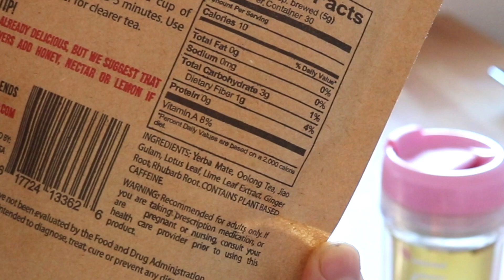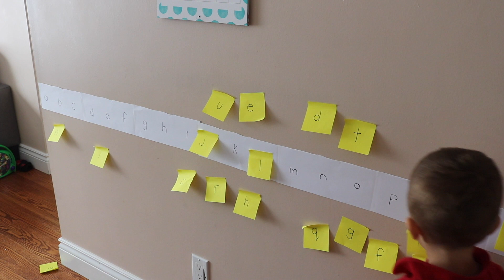Winter DAY IN THE LIFE Mom of 2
Day in the life of a stay at home mom with a 5 month old baby and 3 year old boy! Winter Edition.

Canon Camera I use

I'm on SNAPCHAT NOW- MrsVeraD

Hi my name is Vera. I'm a Ukrainian housewife and a first time mom and enjoying this new adventure of my life. I have been an Early Childhood Educator for over 8 years and have now decided to be a stay at home mom. My channel is mostly about being a mom and sharing new ideas, tips and lifehacks, but I also will share ideas such as art and activities to do with toddlers and preschoolers. I am passionate about organizing and keeping your house clean so you can check out home organizing video hacks here as well !!!